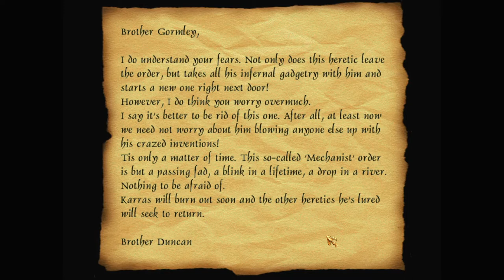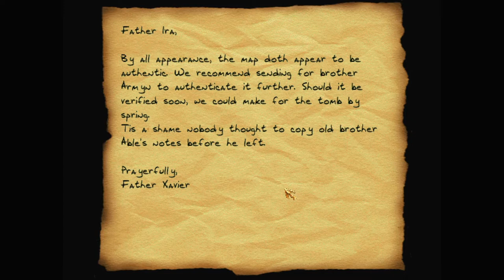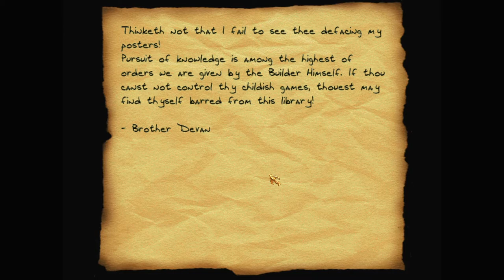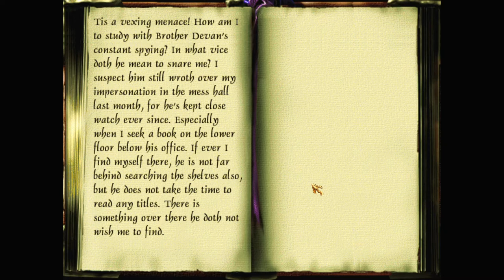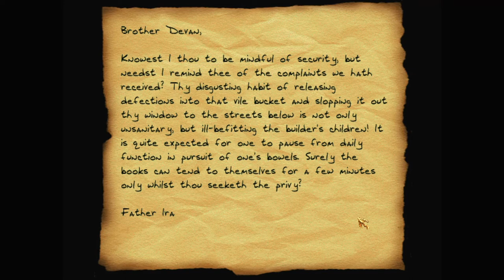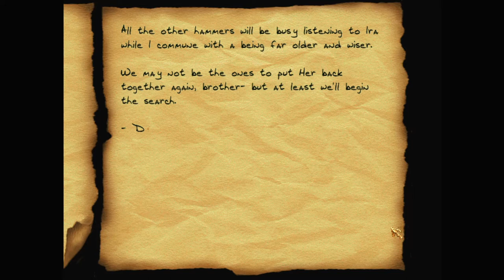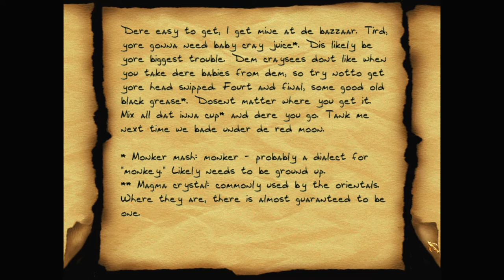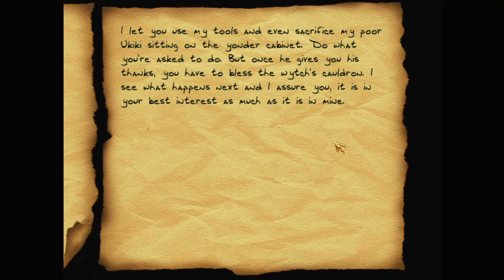Let's play Thief fan missions: Feast of Pilgrims, episode 3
With most of the Hammerites elsewhere, the reliquary will be easy. But Conall finds Brother Devon has had an accident… and another unexpected visitor is in the cathedral.

Feast of Pilgrims is a Thief 2 fan mission by Random_Taffer and marbleman. Find more details and the download at TTLG